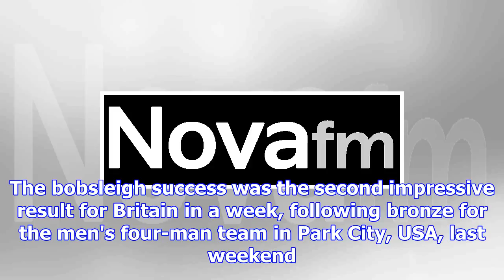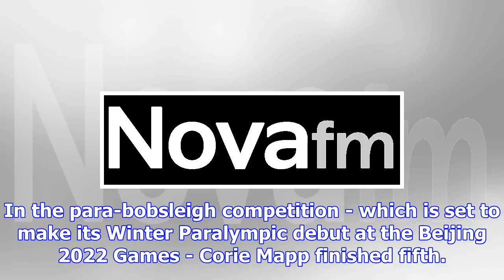Bobsleigh world cup: mica mcneill and mica moore fifth in whistler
We're powered by the people now - McNeill Bobsleigh & Skeleton World Cup - round threeVenue: Whistle...